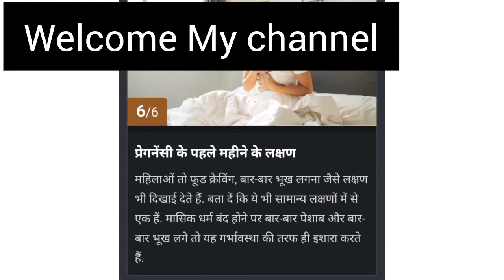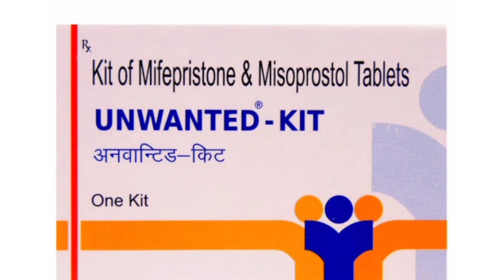गर्भपात हटाने की दवा unwanted kit खाने का सही तरीका use and side effect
Po medicine medical Guru medicine tips tricks medical knowledge#medicine

Po medicine medical Guru medicine tips tricks medical knowledge